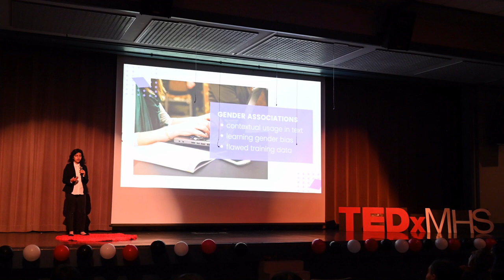Why We Need Representation In Artificial Intelligence | Sashrika Pandey | TEDxMilpitasHighSchool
Artificial intelligence is a prevalent component of the technology that we encounter on a daily basis - from the increasing presence of self-driving cars to the use of spam filters in your email, it is likely that you have experienced artificial intelligence (AI) in one of its forms and continue to do so on a daily basis. According to the World Economic Forum, AI models are able to "learn" biases because of the data they are exposed to. While this may not be intentional, AI researchers are forced to contend with the reality of models learning ingrained biases due to the data they are exposed to. Sashrika Pandey is a programmer and writer interested in the interdisciplinary applications of artificial intelligence. As a former Research Assistant at the University of Iowa, she developed autonomous navigation models using reinforcement learning in Professor Denise Szecsei's lab and presented their findings through a research paper and academic poster. As Editor in Chief of the Allgirlithm blog, a non-profit that provides online resources for aspiring female computer scientists, she tailors articles for a website that receives over 250 views weekly. In addition to programming for her robotics team, she plays the trombone and contributes to her school's literary arts magazine. This talk was given at a TEDx event using the TED conference format but independently organized by a local community.